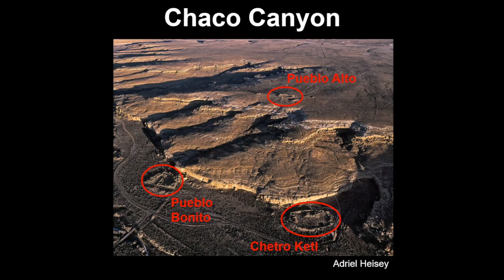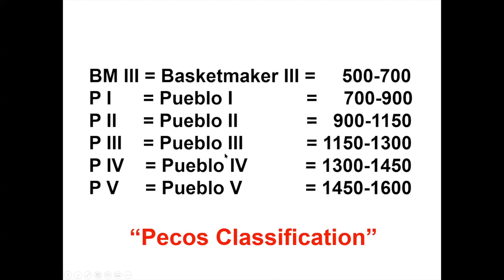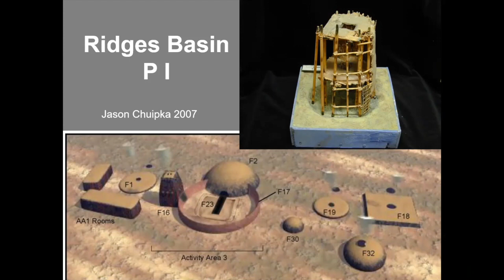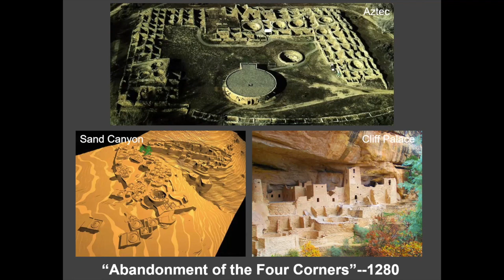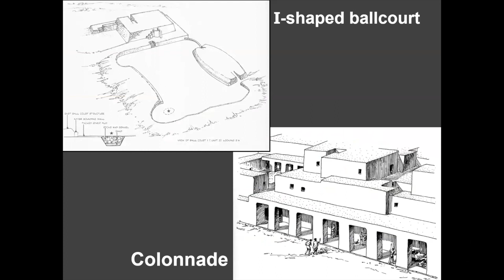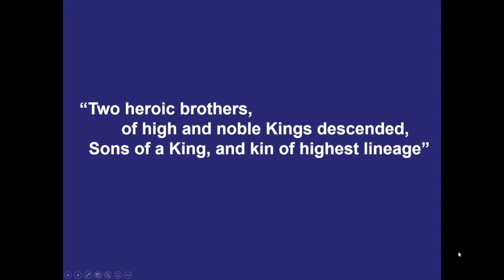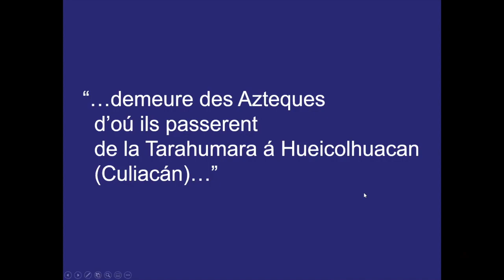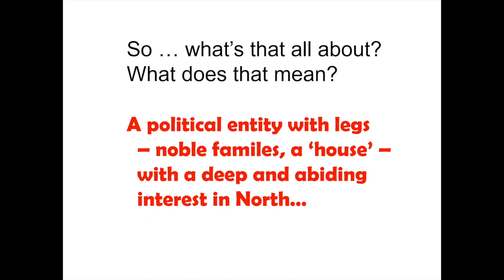“Millennium on the Meridian: Political History of the Ancient Southwest” with Steve Lekson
In this presentation, I share my research published in a study linking the sequential Southwestern U.S. capitals of Chaco Canyon (850-1125), Aztec Ruins (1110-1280), and Paquime (Casas Grandes, 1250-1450), along a north-south alignment, or the “Chaco Meridian.” Subsequent research extends the importance of the Meridian back to 500 CE and forward to 1600 CE: for the six archaeological periods in that 1100-year span, the largest and more important sites for each period were located on or very near that north-south line. What does that mean? In 2015, I published an expanded “Chaco Meridian” that attempted to answer that question.

Stephen H. Lekson was Curator of Archaeology at the Museum of Natural History, University of Colorado, Boulder. He received his PhD from the University of New Mexico in 1988, and held research, curatorial, or administrative positions with University of Tennessee, Eastern New Mexico University, National Park Service, Arizona State Museum, Museum of New Mexico, and Crow Canyon Archaeological Center.